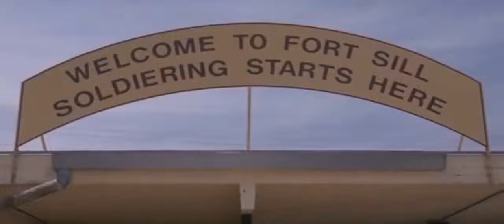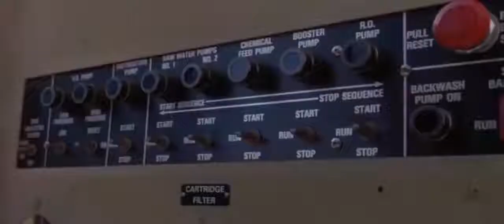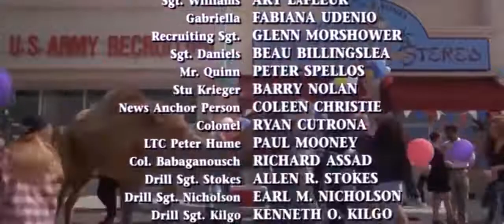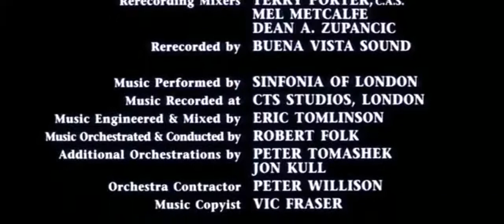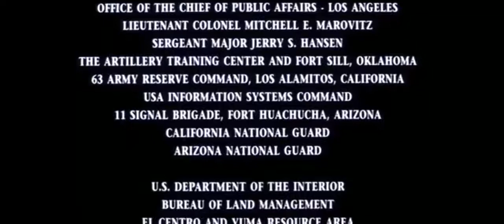HORA DO CINEMA 🎥 FILME DE COMÉDIA